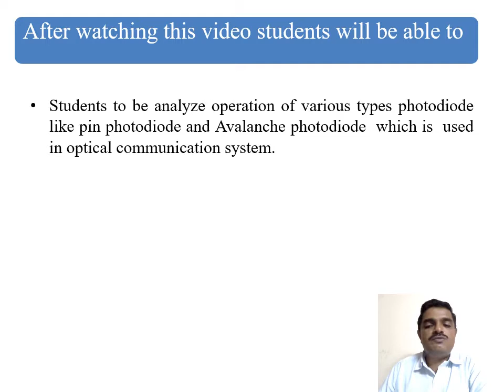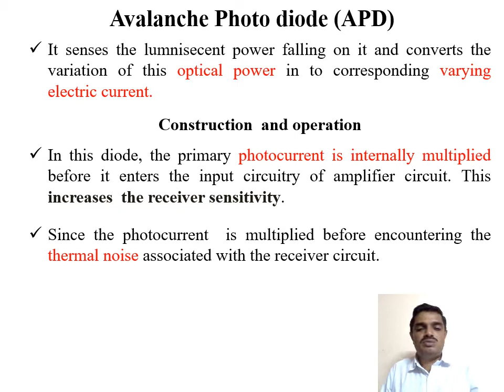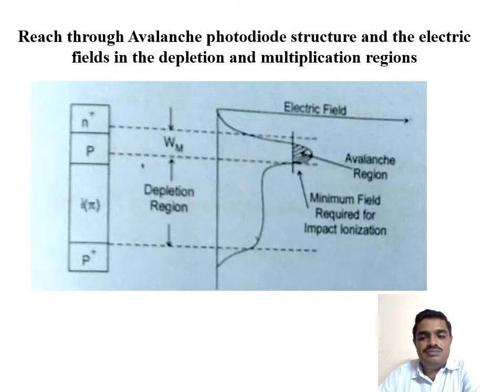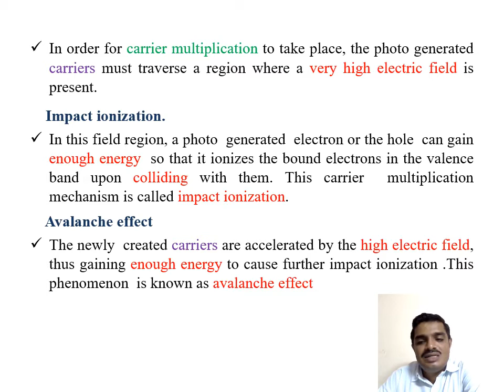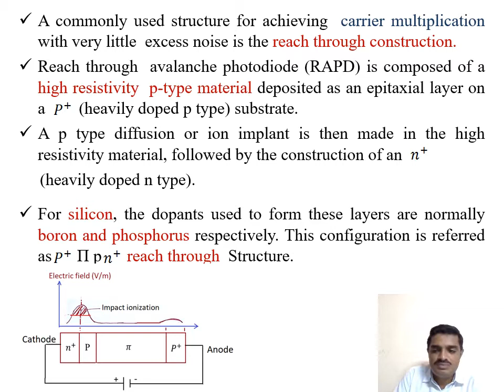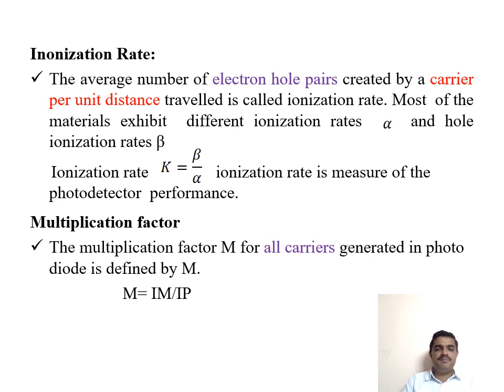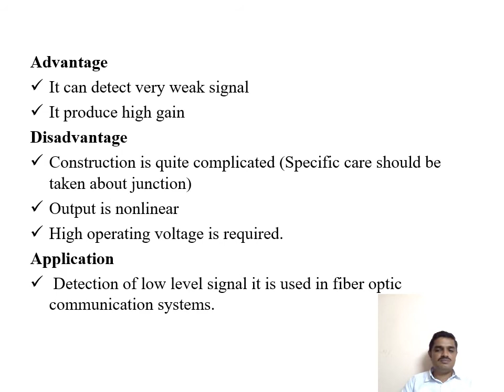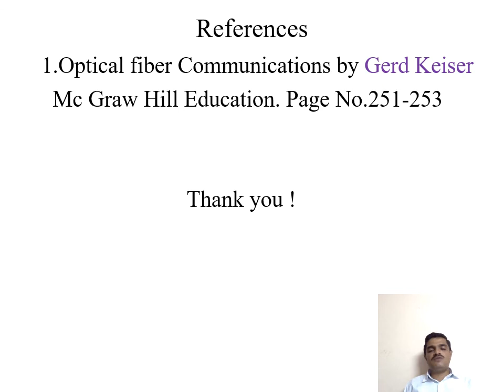Unit 3 Avalanche Photo diode video